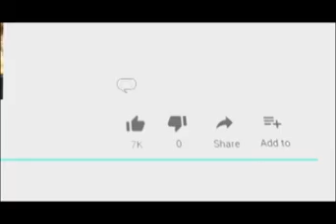अजमेर प्रेस क्लब और भारतीय ड्राइवर फोर्स द्वारा केसर गंज में परिंडा वितरण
17 May 2019,
    अजमेर प्रेस क्लब और भारतीय ड्राइवर फोर्स द्वारा केसर गंज में परिंडा वितरण कार्यक्रम आयोजित किया गया। गर्मी के मौसम को देखते हुए पक्षियों के लिए परिंडे लगाए गए हैं। पूर्व पार्षद भारती श्रीवास्तव और प्रेस क्लब के सदस्य ने बताया कि  समर केम्प में आये बच्चो को गलियों में पेड़ों पर परिंडे लगाकर उस के आसपास रहने वाले लोगो कों प्रतिदिन देखभाल की जिम्मेदारी देते हुए दूसरे  चरण में 161  परिंडे बांटे गए हैं।